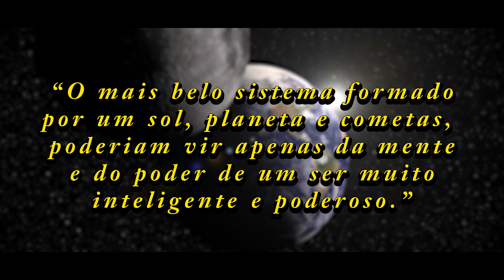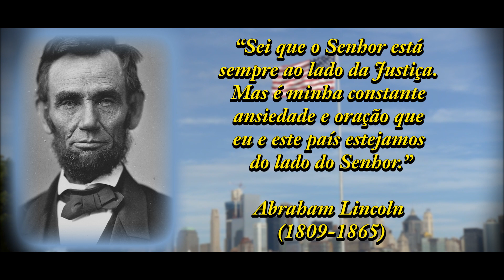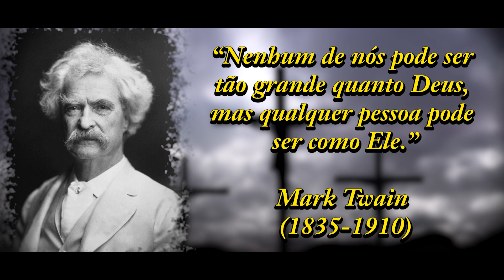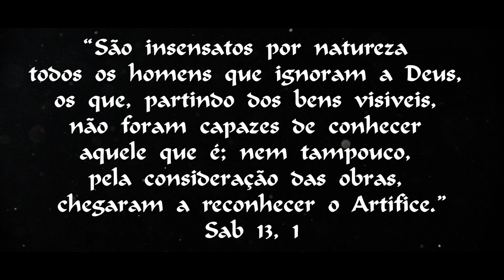⚡⚡DEUS x EVOLUÇÃO II ⚡⚡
Albert Einstein. Abraham Lincoln. Thomas Jefferson e etc. Ateus? Nesta segunda parte da entrevista você verá como muitas pessoas afirmam que, estes e outros personagens eram ateus. Entretanto, não há afirmação mais equivocada do que essa. Confira!